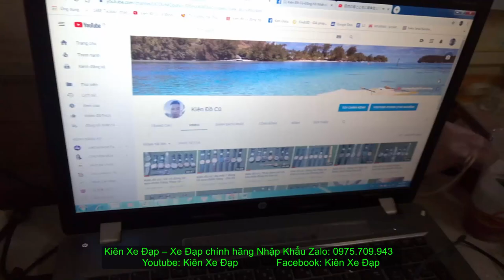Kiên Xe Đạp (ĐÃ BÁN) Touring GIANT fcr 3300 đồ Deore tốt nhất trong tầm GIÁ 6TR5 zalo 0975709943